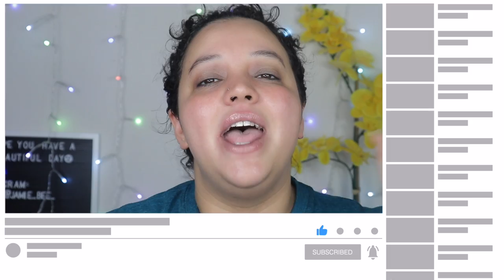10 Easy Self Care Ideas For 2021 | Get Unready With me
Hiii Bees 🐝! I hope your week is going smoothly so far... In today's video I decided to tell you all the 10 easy self care ideas that I have been doing and will be using in 2021!

Sooo get some skincare and come get unready with me!!